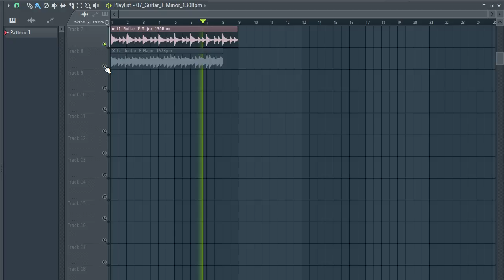(FREE) GUITAR SAMPLE PACK Vol 29 / LOOP KIT [Loops for Hip Hop, Drill R&b and Trap Music]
samples
samples free
samples music
free samples
guitar loops pack download
guitar sample pack free
acoustic guitar chords sample pack
acoustic guitar loops sample pack
blues guitar sample pack
best guitar sample pack
r&b guitar sample pack
chill guitar sample pack
guitar loops sample pack
punk guitar sample pack
rock guitar sample pack
guitar riffs sample pack
guitar sample packs
guitar sample packs reddit
soul guitar sample pack
trap guitar sample packsad emo guitar samples,
guitar samples for trap
guitar samples for beats
guitar samples for lofi
guitar samples for rap
lil peep guitar samples free
acoustic guitar samples hip hop
sad guitar samples hip hop
old acoustic guitar sample
bones samples,